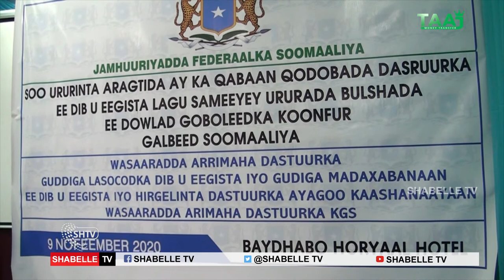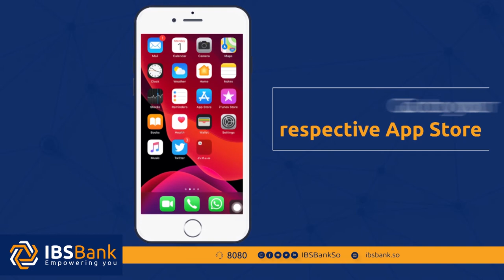Shir looga hadleye dib u eegista Dastuurka Soomaaliya oo lagu soo gabagabeyey Baydhabo.